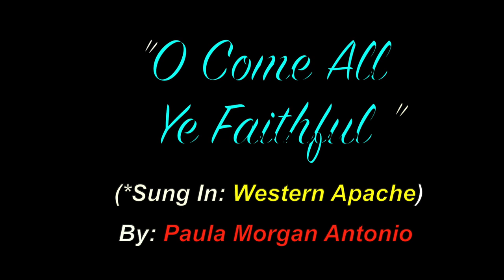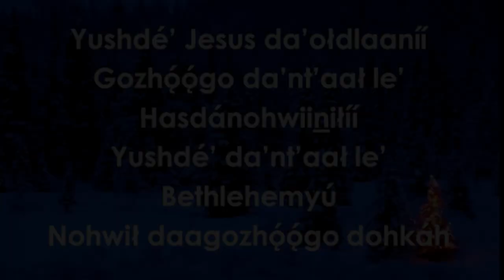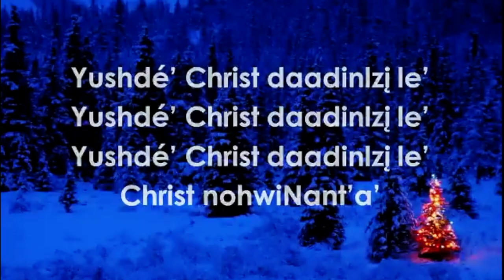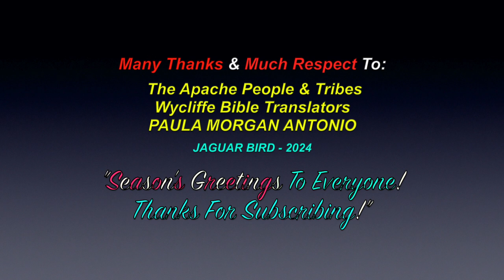O' Come All Ye Faithful: (*Sung In Western Apache) - Paula Morgan Antonio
This is a video for the song: "O' Come All Ye Faithful", sung In Western Apache, with lyrics, by Paula Morgan Antonio. There are also videos in this channel for over 1700 North, South & Central American Tribes & First Nations, Residential Schools, Chiefs, Elders, Historical Events, Indigenous Concerns, Quotes, Environmental Youth Activists.. and much more.

Many Thanks & Much Respect To: The Apache People & Tribes..; Wycliffe Bible Translators..; PAULA MORGAN ANTONIO.. and to all the other brothers and sisters who have contributed to this video with photos and/or, in any other way.